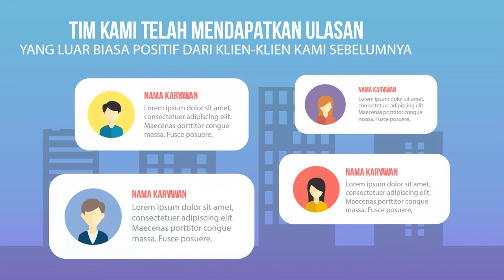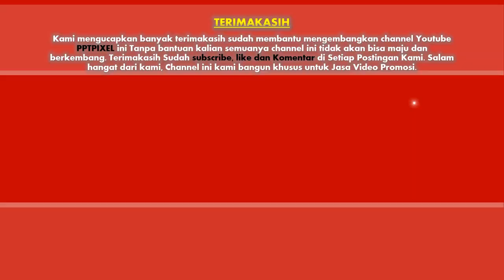Video Promosi mobil mewah, promosi rental mobil, video promosi rental mobil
Video Promosi mobil mewah, promosi rental mobil, video promosi rental mobil. Video berikut adalah video company profile perusahaan digital. Nama perusahaan di video ini hanyalah fiktif belaka. Hanya sebagai contoh saja.